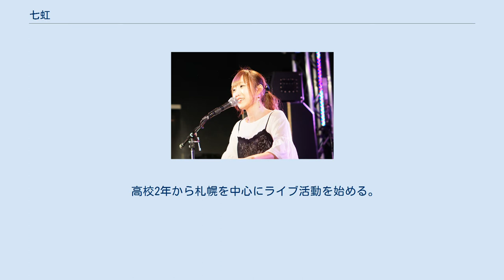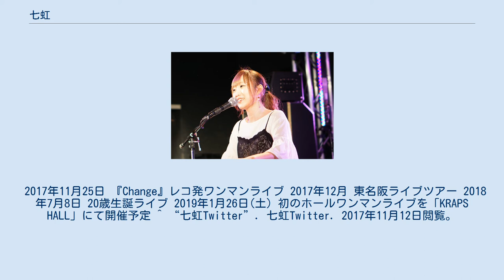七虹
2016年 2017年 七虹（ななこ、1998年7月6日 - ）は、日本の女性シンガーソングライター。
北海道岩見沢市在住。
愛称は「隊長」。
 3歳からピアノを始め、小学校6年生の時に全道コンクールで優勝する。
 小学生の時に音楽番組を録画して繰り返し見ていて、絢香、倖田來未、aikoなどのシンガーに憧れるようになる。
 高校1年から弾き語りと作曲を始め、高校1年の冬に「SHOWROOM×SONYオーディション」で優秀賞を受賞する。
 高校2年から札幌を中心にライブ活動を始める。
 七虹のファンは七虹隊と呼ばれることもある。
 Liar ひとめぼれ 大切なあなたへ 大丈夫 ナナイロ LOVE TRAIN その手を繋いで ボクの歩幅。
 もう一度… ココロ=メロディ Disc1－バンド演奏－ 恋の一歩 Tear Goodbye, bye-bye RUN Disc2－ピアノ弾き語り－ 大丈夫 笑顔の魔法 初めての恋ゴコロ♡ 何度も…。
 2017年11月25日 『Change』レコ発ワンマンライブ 2017年12月 東名阪ライブツアー 2018年7月8日 20歳生誕ライブ 2019年1月26日(土) 初のホールワンマンライブを「KRAPS HALL」にて開催予定 ^ “七虹Twitter”. 七虹Twitter. 2017年11月12日閲覧。